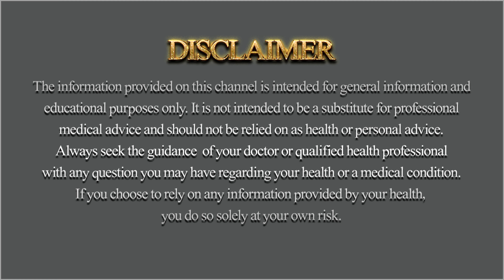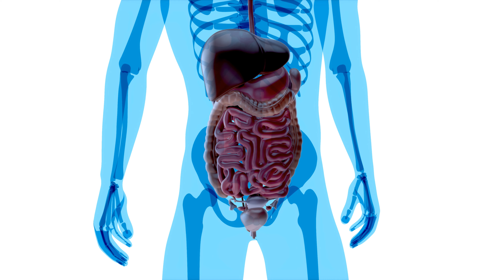Instant Constipation Relief: Natural Home Remedies with Castor Oil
“Discover effective home remedies for constipation relief using natural ingredients like castor oil. Learn how to get instant relief and improve your digestive health with these simple tips. Perfect for those seeking natural and safe solutions for constipation.

Welcome to "Health is Wealth!"
Discover a holistic approach to wellness through homeopathic and Ayurvedic treatments, natural remedies, and herbal solutions. Our channel brings you simple, effective homemade remedies and healthy living tips, including yoga and exercise routines. Join us to explore the power of nature for healing, vitality, and well-being.

"Health is Wealth" میں خوش آمدید!
صحت کے قدرتی اور جامع طریقے دریافت کریں، ہومیوپیتھک اور آیورویدک علاج، قدرتی اور جڑی بوٹیوں کے نسخے، اور گھریلو علاج کے ساتھ۔ ہمارا چینل آپ کو آسان اور مؤثر گھریلو ٹوٹکے اور صحت مند طرز زندگی کے لیے یوگا اور ورزش کی مشقیں فراہم کرتا ہے۔ قدرتی طریقوں کے ذریعے شفا، توانائی اور اچھی صحت حاصل کرنے کے لیے ہمارے ساتھ جڑیں رہیں۔ صحت مند، متوازن زندگی کو قدرتی طور پر برقرار رکھنے کے لیے ہمارے باقاعدہ ویڈیوز دیکھتے رہیں۔